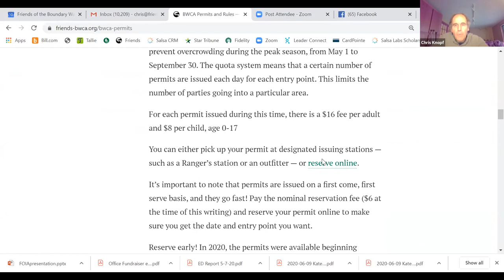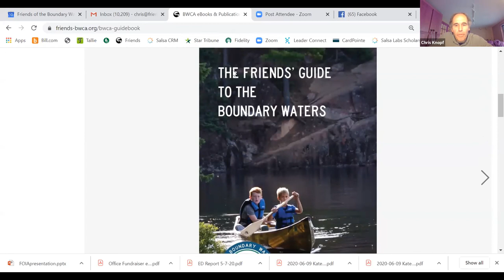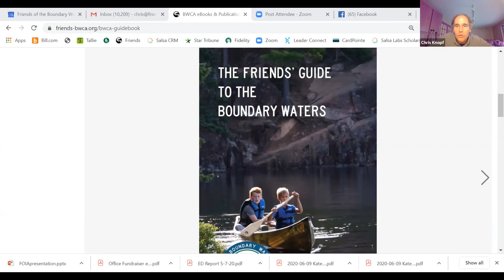Tips and Tricks for a Great Boundary Waters Trip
Another great installment in the series of free video presentations, “Lunch with the Friends."

For this episode, we’re be joined by Dan Pauly, author of Exploring the Boundary Waters: A Trip Planner and Guide to the BWCAW. Dan will share what he has learned from several decades of canoeing and camping in the wilderness.